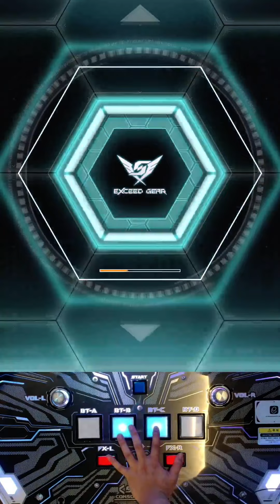[SDVX] To:BrandNewDeadline [MXM] PUC